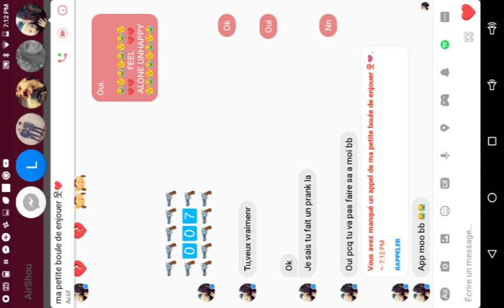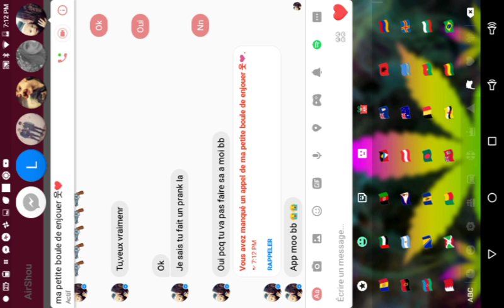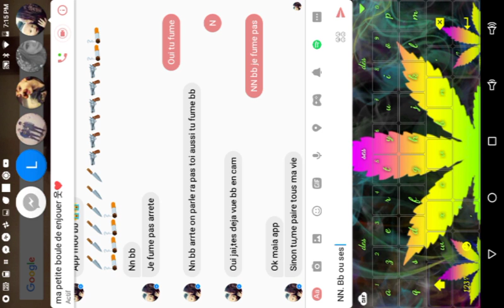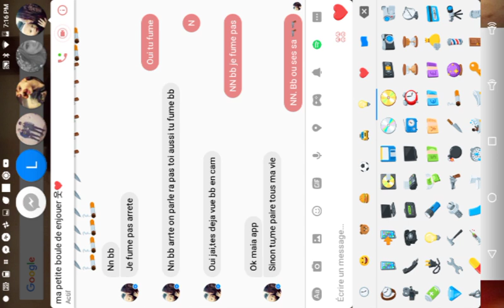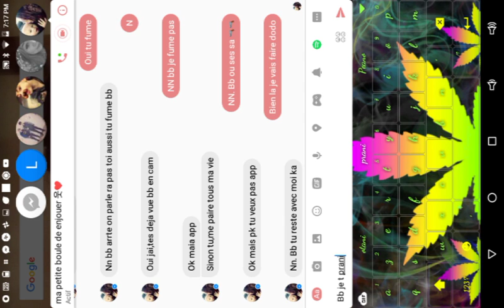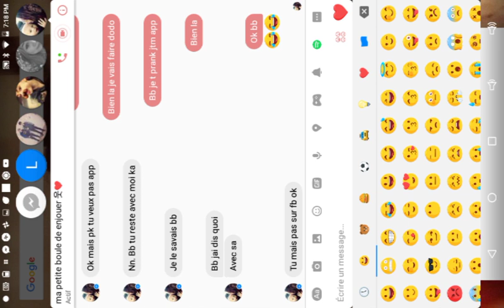Je prank ma blonde